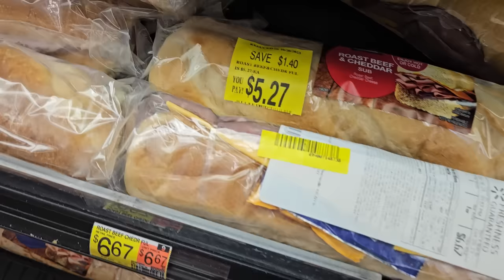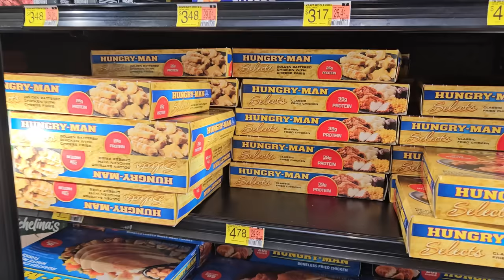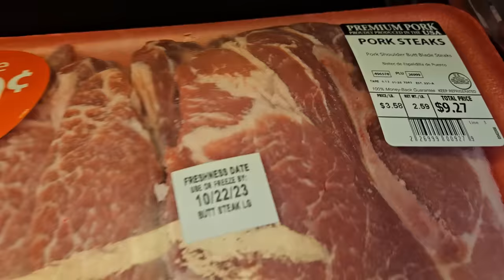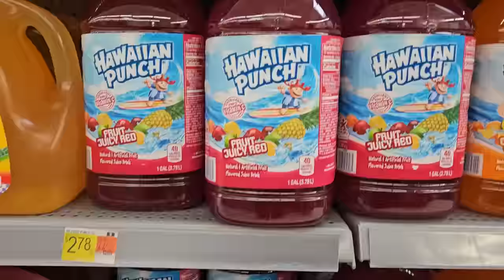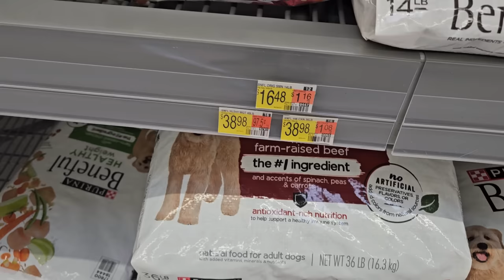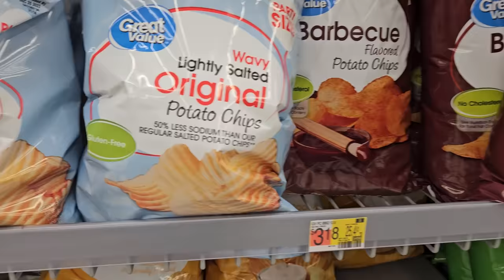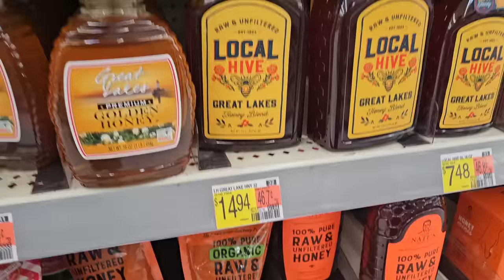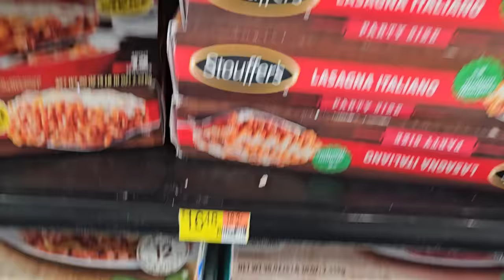Pay the rent or feed the family? Americans can't afford groceries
Current Report on the Affordability of Rent and Food in the United States

The cost of living in the United States is rising at an alarming rate, and many Americans are struggling to afford basic necessities like rent and food. In fact, a recent study by the National Low Income Housing Coalition found that the average renter in the United States cannot afford a two-bedroom apartment at the fair market rent.

The high cost of food is another major challenge for many Americans. According to the Bureau of Labor Statistics, the Consumer Price Index for food increased by 11.4% in the past year. This means⁷ that the cost of food has risen faster than any other major category of goods and services.

The rising cost of rent and food is putting a strain on many Americans, and it is forcing many people to make difficult choices. For example, some people are choosing to skip meals in order to afford their rent. Others are taking on multiple jobs just to make ends meet. Still others are falling behind on their rent and bills.

Statistics on the Affordability of Rent and Food in the United States

According to the National Low Income Housing Coalition, the average renter in the United States cannot afford a two-bedroom apartment at the fair market rent.

The Consumer Price Index for food increased by 11.4% in the past year.

According to a recent survey by the Census Bureau, 23 million adults reported that their household didn't get enough to eat in the past month.

An estimated 1 in 4 renters with children lived in a household that was behind on rent in the past month.

The Impact of High Rent and Food Costs on Americans

The high cost of rent and food is having a significant impact on Americans. Many people are struggling to afford basic necessities, and they are being forced to make difficult choices. Some people are choosing to skip meals in order to afford their rent. Others are taking on multiple jobs just to make ends meet. Still others are falling behind on their rent and bills.

The high cost of rent and food is also having a negative impact on the economy. When people are struggling to afford basic necessities, they have less money to spend on other goods and services. This can lead to a decrease in consumer spending and economic growth.

What Can Be Done to Address the Affordability of Rent and Food in the United States?

There are a number of things that can be done to address the affordability of rent and food in the United States. These include:

Increasing the minimum wage

Expanding access to affordable housing

Providing more assistance to low-income families

Investing in food security programs

It is important to note that there is no single solution to the problem of high rent and food costs. However, by taking a comprehensive approach, we can make it easier for Americans to afford basic necessities and live a decent life.